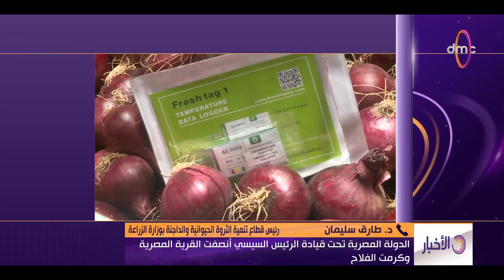نشرة الأخبار - الدولة المصرية تحت قيادة الرئيس السيسي أنصفت القرية المصرية وكرمت الفلاح